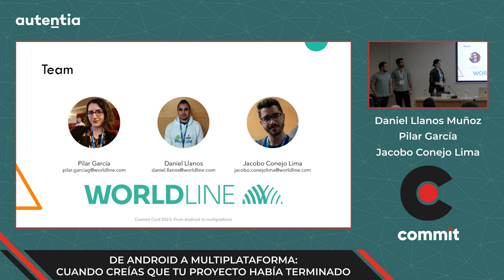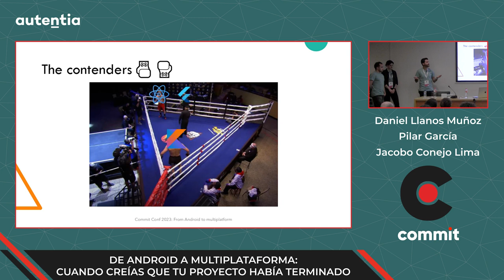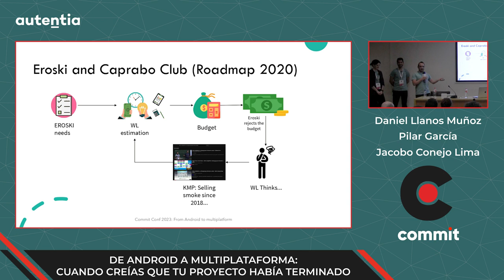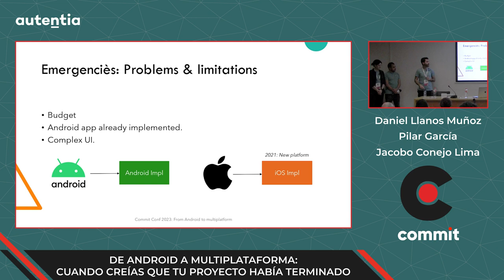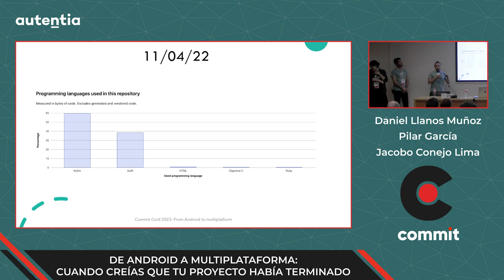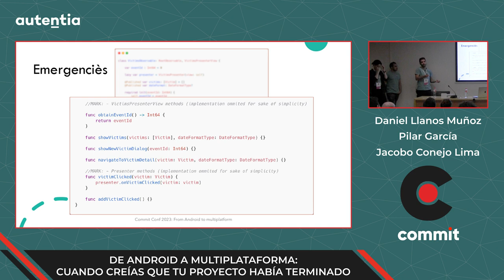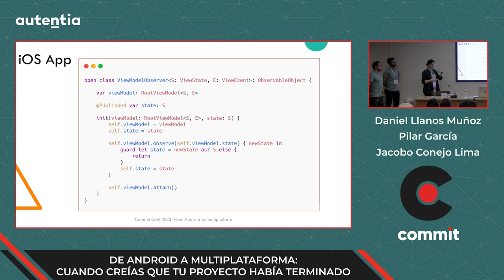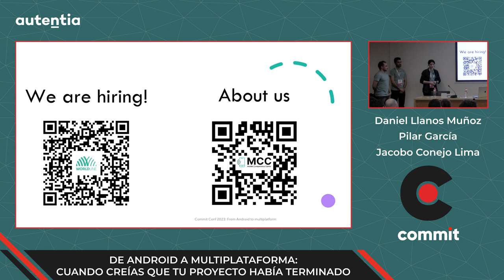Daniel Llanos, Pilar García, Jacobo Conejo - De Android a multiplataforma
De Android a multiplataforma: Cuando creías que tu proyecto había terminado.

Desde que tienes la idea hasta que llegas al producto final, lo más seguro es que tu proyecto vaya evolucionando, incluso es posible que cambie totalmente. Muchas veces estos evolutivos hacen que tu aplicación esté empezando a convertirse en un monstruo inmantenible. Además, muy probablemente quisiste ver cómo funcionaba tu producto desarrollándolo solo para una plataforma, o quizás el alcance inicial no contemplaba expandirse a otras.

En esta charla vamos a ver cómo partiendo de una aplicación compleja de Android, se han realizado los cambios necesarios para poder reutilizar la mayor parte del código y así tener un mantenimiento unificado de tu app para Android y iOS. Partiendo de una aplicación Android en MVP (Model View Presenter) explicaremos los pasos a realizar para adaptar la arquitectura original y dar soporte a una nueva aplicación iOS con Swift UI, reutilizando la lógica de negocio en ambas plataformas.